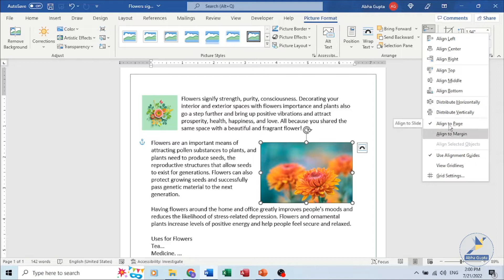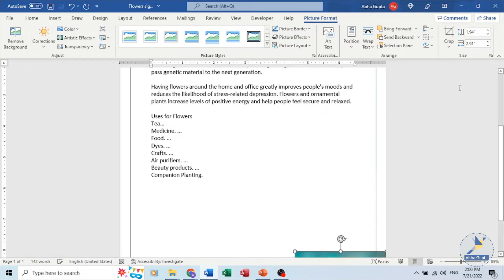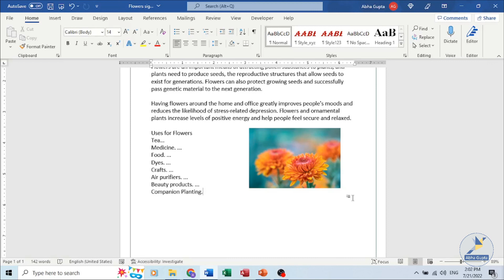MS Word डॉक्यूमेण्ट में इमेज को कैसे एलाइन करें | How to align image in MS Word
This session is about how to align image in MS Word.